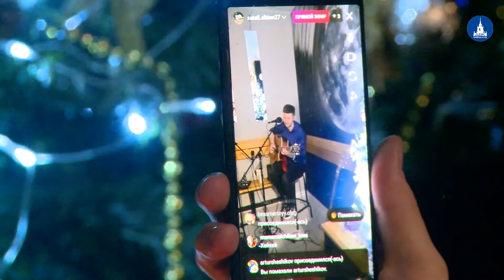Акустический баттл в кафе "Луна"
Необычным форматом решили проводить уходящий год авторы-исполнители города Комсомольска. В кафе "Луна", которое претендует на звание "единственного музыкального кафе" в городе, прошёл акустический концерт в формате баттла. Правда в отличие от реперских боёв здесь никто никого не пытался унизить, а наоборот: исполнители старались продолжить затронутые предыдущим участником темы и настроения. Получилось достаточно интересное мероприятие. На сцене Виталий Пузырёв и Наталья Бессмертная, за пультом — музыкант Михаил Куянов. Кстати неделей ранее непревзойдённую игру Михаила на виолончели можно было услышать в той же "Луне". Фрагмент его выступления вы можете увидеть в инстаграм аккаунте издательства ДВК-Медиа.